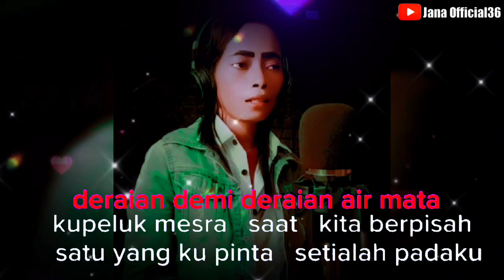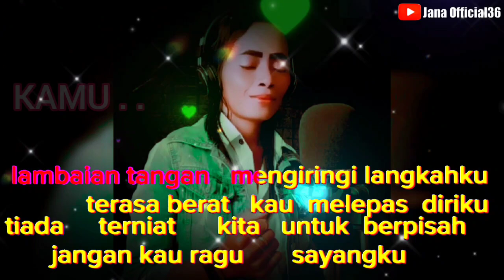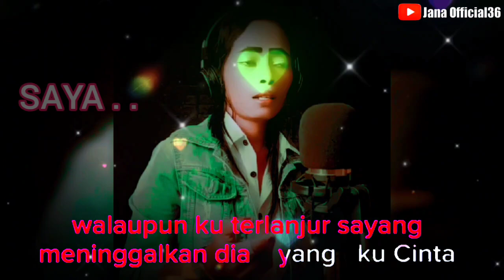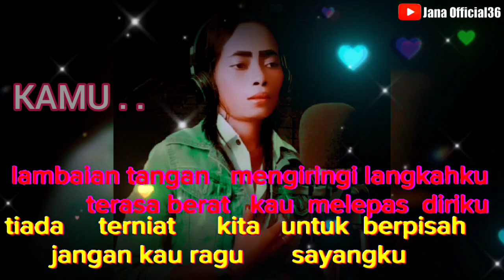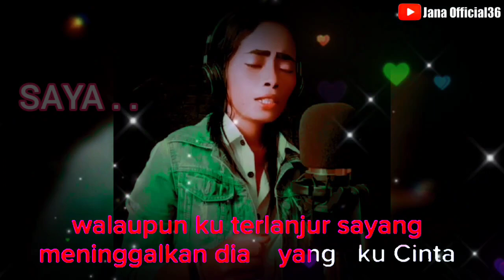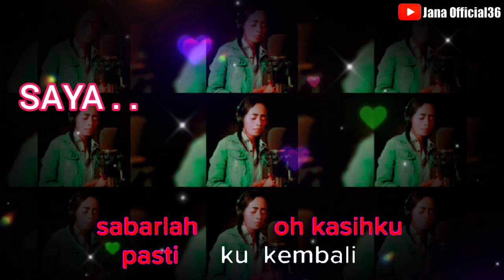Dermaga biru - karaoke duet ( thomas arya) Cover by Jana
Voc : Thomas Arya
Cover by : Jana
Cipta : emen

Lirik lagu
Deraian demi deraian air mata
Ku peluk mesra saat kita berpisah
Satu yang ku pinta, setialah padaku
Hanya dirimu ku cinta
Lambaian tangan mengiringi langkahku
Terasa berat kau melepas diriku
Tiada terniat kita untuk berpisah
Jangan kau ragu, sayangku
Dermaga biru saksi bisu
Walaupun ku terlanjur, sayang
Meninggalkan dia yang ku cinta
Namun hatiku terasa berat
Pahit manisnya ku telan jua
Tiada satu yang terindah
Selain dirimu yang ku sayang
Kau pelita hati di sanubariku
Pelipur lara suka dan duka..